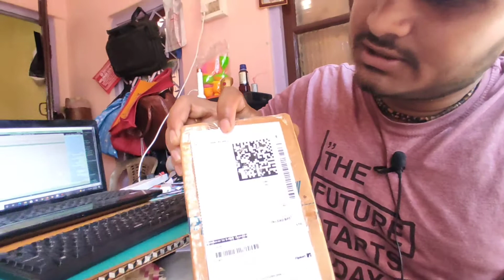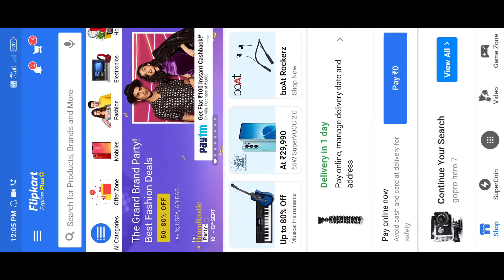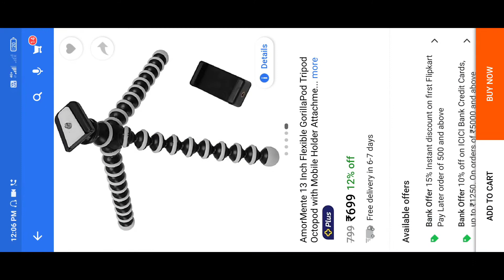Gorilla Tripod Unboxing 2021 | Gorilla Tripod Under 700 | Flipkart Sent Me Duplicate Gorilla Tripod